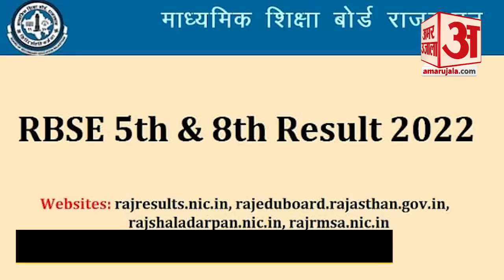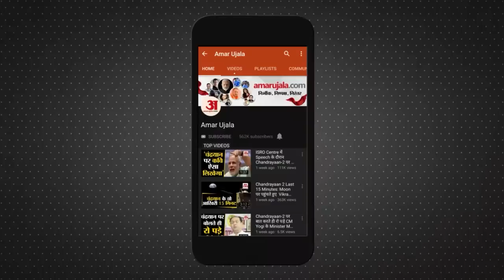Rajasthan Board Result 2022: 5वीं और 8वीं में इतने प्रतिशत छात्र हुए पास । RBSE 5th 8th Result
राजस्थान माध्यमिक शिक्षा बोर्ड की 8वीं कक्षा का रिजल्ट आज जारी कर दिया गया है। कक्षा-8 के 12.63 लाख परीक्षार्थी अपना परिणाम rajeduboard.rajasthan.gov.in पर देख सकते हैं।

Rajasthan Board of Secondary Education's 8th class result has been released today. 12.63 lakh students of class 8 can check their result on rajeduboard.rajasthan.gov.in.